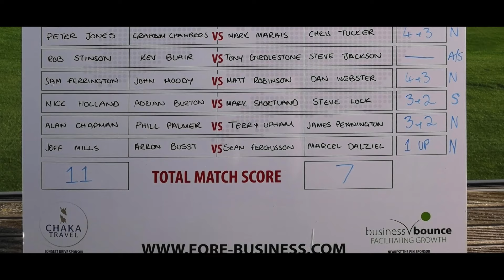"FORE" Business North vs South Nottinghamshire 2019 National Business Networking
“FORE” Business is an International Golf Networking community and as members in the North, I got the opportunity to play and Stuart to film the monumental day. As business owners ourselves, we got the opportunity to network with over 80 businss owners from the South Coast to Scotland as well as contributing to a team win :)

With an early start at the Nottinghamshire, 80 Business Networkers throughout the UK battled it out in the North vs South Finals for the 2019 trophy.

20 pairs from each side went head to head throughout the day with some amazing golf from both sides on a challenging course with greens that had their own challenges.

Here's to all of the golfers:
Neil  Baird from  Baird Electrical Solutions
Peter Baynes from Peter Baynes Marketing
David Black from David Black Forensic Accountant
Kev Blair from Atmos VR
Nigel Bowers from Speedy Business Loans
Richard Brown from Quick By Design
Adrian  Burton from Auditel
Arron Busst from "FORE" Business
Alex Cameron from Depiqd Ltd
Graham Chambers from Triple Skillz
Alan Chapman from Move Reports
Stephen Carmichael-Brown from Carmichael Browns Renewable Energy
Phil Chappell from GPC Marketing
Wayne Collier from Wayne Collier Company Limited
Paul  Dobson from Paul Dobson Photography
Marcel Dalziel from AdgenUK
Michael Feeley from C-Tec North West Ltd
Keith D'Arcy Ryan from Copy Color
Sam Ferrington from CYA Ltd
Mark  Frankel from Mark Warren Estates
Myles  Frost from Energy Angels
James Doubtfire from Format Design
Sean Fergusson from "FORE" Business
Barry Groves from Yorkshire Wine Rascal
Jon  Fuller from Flex Training
David  Harries from Interview People Online
Rob Harris from Chronos Safety
Tony Girdlestone from Clear Vision Services
Gareth Hilton from Johnsons Moving Services Ltd
Steve Hanks from The Mortgage Market
Matt Hastie from Business Gate Services
Alan Hine from AR Hine Associates
Mark Hughes from Three Tier Media
Nick Holland from Complete ICT Solutions Ltd
Neil  Jensen from Terra IT
Steve Jackson from Xcopter Images
Darryn Jacobs from Toliva
Stephen Lafain from Sounds Good Radio Comms Ltd
Steve Lock from Gorilla Operators
David Long from Babouche
Peter Jones from Kangaroo UK
Dave Metcalf from KPD Sounds
Jeff Mills from MacDonald Hotels
Tony Manning from Tony Manning Travel
John Moody from ASEA
Mark Marais from Chaka Travel
Tim Meddlycott from MX2 Interiors
Phill Palmer from Four Seasons Talent
Jon  Newsham from Dunore Consultancy
Simon Pickerell from
Jay Punshon from JDP Electrical
Gilles Pelenc from CBD Solution
John Rawlings from Greasley Electronics
Ken  Rostron from The Franchise Company
James Pennington from P-Tech Ltd
Paul  Rowbery from Icon Business Solutions
Will Platten from  I-texo construction recruitment
Michael  Slattery from Quality Leadership Consultancy
Mark  Stevenson from Zest Group
Michael Stewart from 52art Ltd - Growth Through Marketing
Rob Stinson from Golf Tours International
Lewis Taylor from
Matt Robinson from Big Bird Sports
Mark Shortland from McFeggan Brown
Neil  Taylor from St James Place Wealth Management
Steven Ward from Award Signs & Business Gifts Ltd
Rob Smith from Fit and Furnish
Chris Tucker from On Net Vehicle Tracking and Mobile
Terry Upham from WPA Healthcare Practice
Lee Croucher from SW Training
Andy Watson from Watson Couriers
Dan Webster from Webster Internet
Rory Woolridge from Professional Fee Protection

Results aside, it was a great day business networking with introductions to new business decision makers throughout the country engaging on a whole new level. Golf networking for us is the way forward in our recruitment business allowing us to impress (hopefully) with the golf but also the company. 4 hours around a golf course is the best way to get to know someone, their business and how you can work together.

"FORE"Business is a great way to network on the golf course, win new business and enjoy yourself in the process.

Winning is also good too!

Thanks to my playing partner Alan Chapman from Move Reports UK for amazing dovetailing to win our match.

Playing Golf When it's RAINING!! -  "THE GOLF CLUB 2019 Challenge - First Play Reaction and Sawgrass PGA Tour Training and 1st Matchplay"